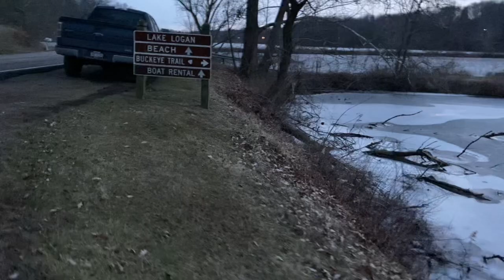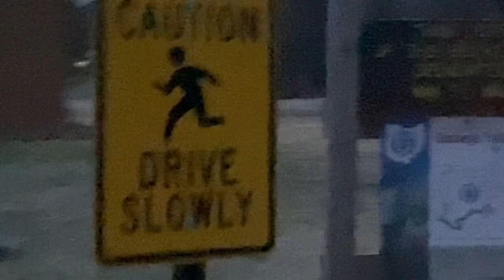last BT hike of 2022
Buckeye trail old man’s cave section point 10. Full disclosure short walk about more than a hike exploring the section near Logan lake.  Join me for a chaotic experience chasing miles as the sunsets in December.